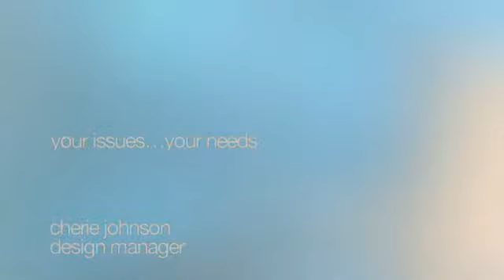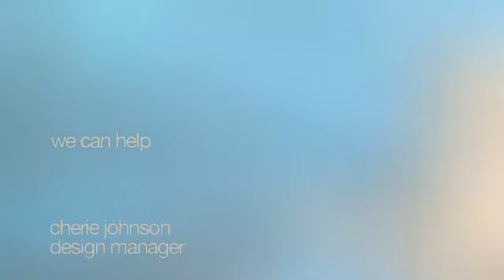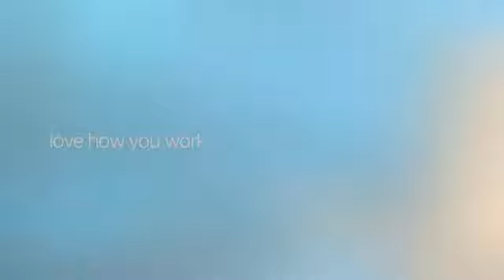Steelcase WorkLab Design Video